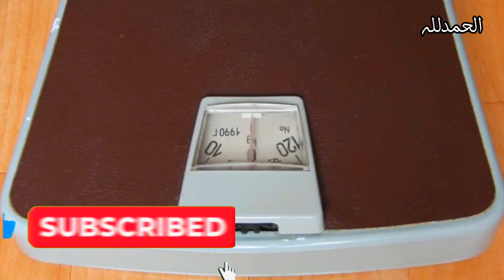Healthy Quick Breakfast Recipe For Busy Mornings | Weight Loss Food | Fat Loss Diet Plan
As Salam O Alaikum fabulous fam!!!

A quick and a healthy recipe for a wholesome breakfast. All we need is just some Oats, Dates and Milk. A high protein food to energise our body or to relish it on the weekends lazing from our busy schedules on weekdays.Oats Smoothie recipe

Aj Kya Pakaen
Aj Kya Pakaen recipes
Aj Kya Pakaen recipe

step-by-stepcookin